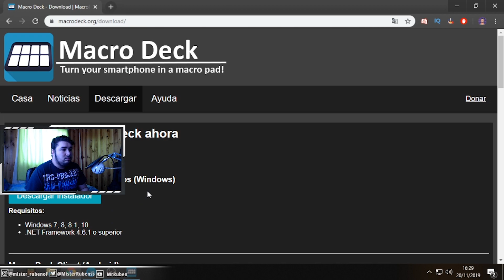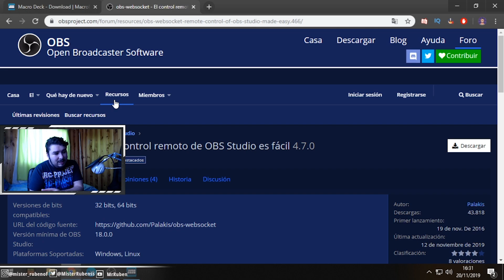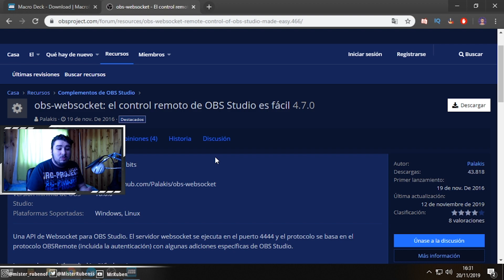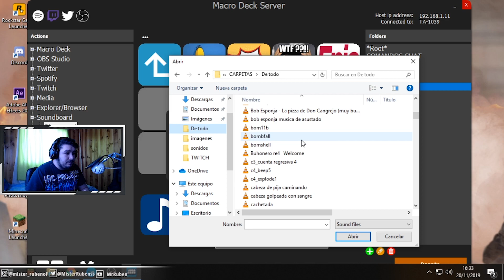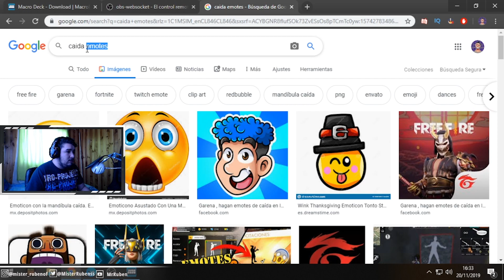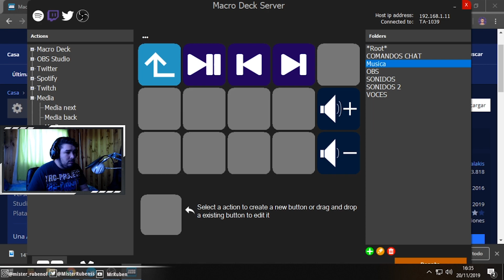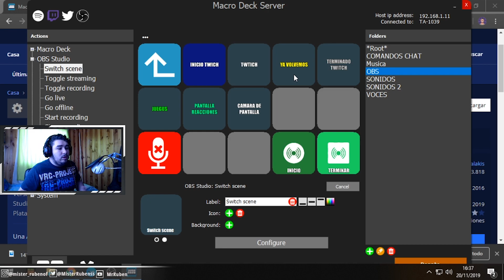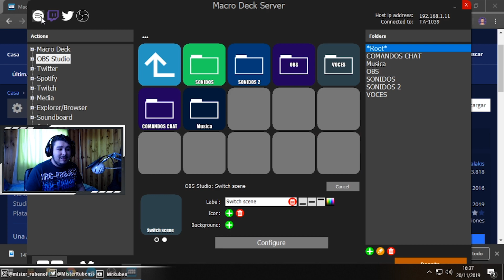STREAMDECK COMO LA DE ELGATO GRATUITA PARA EL MOVIL - Macro Deck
Renta tu propio servidor de Nitrado

Juega con tus amigos, con tus propias reglas y en tu mundo.

►LINK DE DESCARGA DEL VOICE MOD PARA QUE PUEDAN HACER LAS MISMAS VOCES QUE YO

CODIGO TIENDA FORTNITE  : MRBERS1